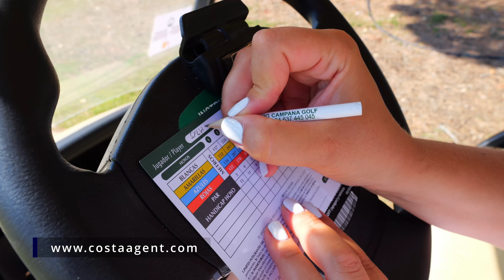Twój dom wakacyjny w Hiszpanii - ile kosztuje i co otrzymujesz inwestując w ten nowy apartament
Marzysz o własnym mieszkaniu za granicą nad morzem lub szukasz nieruchomości pod inwestycje? Odkryj luksusowe apartamenty wakacyjne na malowniczym wybrzeżu Costa Blanca w Hiszpanii. To może być Twój idealny drugi dom lub inwestycyjny apartament na wynajem!

Zapraszamy na wirtualną wycieczkę po wyjątkowej nieruchomości, która oferują nie tylko komfort i prywatność, ale także dostęp do przepięknych plaż, lokalnych atrakcji i rozwiniętej infrastruktury. W tym filmie pokażemy Ci, jak możesz cieszyć się życiem w jednym z najpiękniejszych zakątków Europy, zawsze gdy masz na to ochotę. Niezależnie, czy szukasz eleganckiego apartamentu z widokiem na morze, czy przestronnego mieszkania idealnego dla całej rodziny, na tym osiedlu na Costa Blanca znajdziesz swoje miejsce, które spełni wszystkie Twoje oczekiwania.

Odkryj różnorodność życia, jaką oferuje ten region - od ukrytych plaż, idealnych dla poszukiwaczy spokoju, po tętniące życiem miasteczka z bogatą kulturą i nocnym życiem. Prezentowane nieruchomości zapewniają dostęp do światowej klasy pól golfowych, ekskluzywnych restauracji oraz lokalnych bazarów pełnych regionalnych produktów. Czy to poranny spacer po złocistej plaży, czy wieczorna kolacja w przytulnej restauracji z widokiem na morze, Costa Blanca oferuje wszystko, co potrzebne do życia pełnego luksusu i relaksu.

Nie przegap okazji na inwestycję w swoje szczęście. Zainwestuj w drugi dom na Costa Blanca, gdzie słońce świeci ponad 320 dni w roku!

Dołącz do społeczności zadowolonych właścicieli nieruchomości i zacznij cieszyć się życiem na Costa Blanca.

Jeśli zastanawiasz się, jak kupić nieruchomość w Hiszpanii, który region wybrać, czy jakie dokumenty są potrzebne, to skontaktuj się ze mną, a ja odpowiem Ci na Twoje pytania.

Sylwia Koza
Doradca ds. Nieruchomości w Hiszpanii na Costa Blanca

Spis treści:
0:00 - 0:10 - Witaj w Villajoyosa na wybrzeżu Costa Blanca w Hiszpanii!
0:11 - 0:41 - Poznaj wybrzeże Costa Blanca
0:42 - 1:09 - Nieruchomości w Hiszpanii z widokiem na Morze Śródziemne
1:10 - 1:44 - Nowa nieruchomość zlokalizowana tylko 400 metrów od plaży
1:45 - 1:54 - Plan zabudowy luksusowego osiedla mieszkaniowego
1:55 - 2:16 - Wnętrza apartamentów w Villajoyosa
2:17 - 2:36 - Kuchnie - wyposażenie i sprzęt
2:37 - 2:46 - Łazienki - wyposażenie oraz wykończenie
2:47 - 2:57 - Standard wykończenia podłóg
2:58 - 3:11 - Inne udogodnienia obiektu
3:12 - 3:53 - Atrakcje i strefy wspólne obiektu
3:54 - 4:16 - Lokalizacja i udogodnienia - położenie nieruchomości
4:17 - 4:52 - Pole golfowe Puig Campana Golf
4:53 - 5:02 - Valor Chocolates - muzeum czekolady w Villajoyosa
5:03 - 5:19 - Targ w Villajoyosa
5:20 - 5:34 - Park rozrywki Terra Mitica w Benidorm
5:35 - 5:49 - Park wodny Aqualandia w Benidorm
5:50 - 6:02 - Centrum handlowe La Marina
6:03 - 6:26 - Zaproszenie do kontaktu i obejrzenia nieruchomości